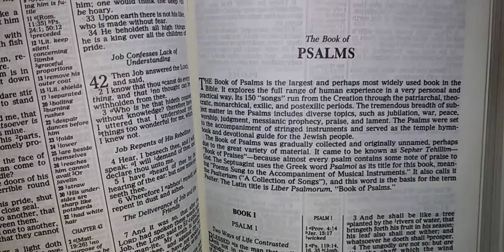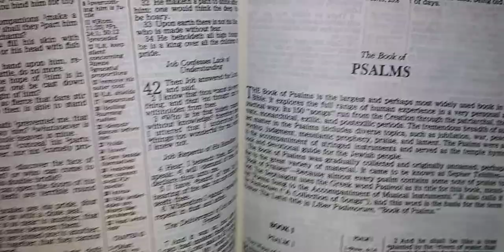Poetic Songs Is All🤦🤷 5/10/2023; 12:34 p.m.😉